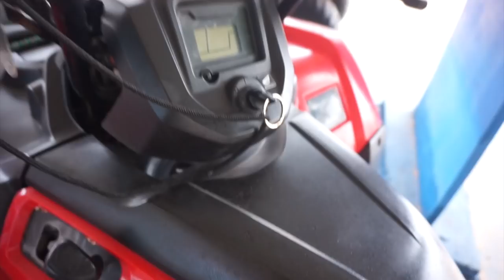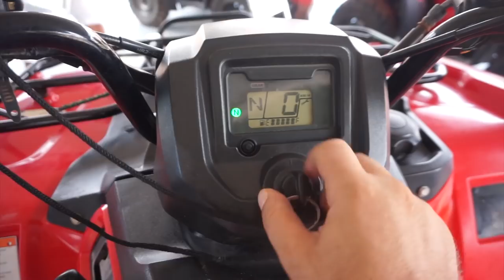O DIA QUE PEGUEI UM QUADRICICLO 🙉💨